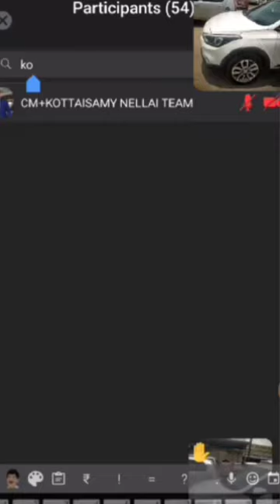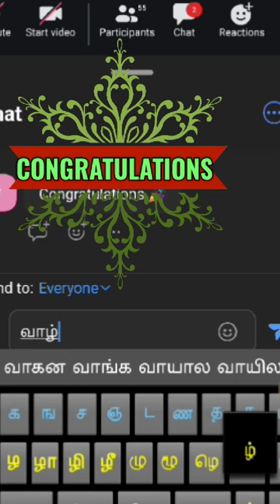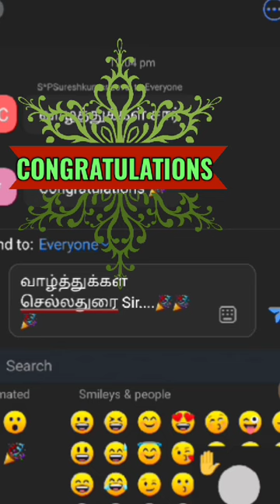Car Ceremony from Nellai Team member Mr.Chelladurai sir GROWTREE Club Member